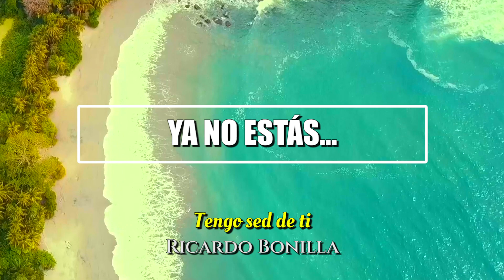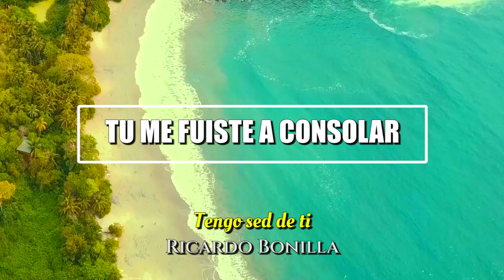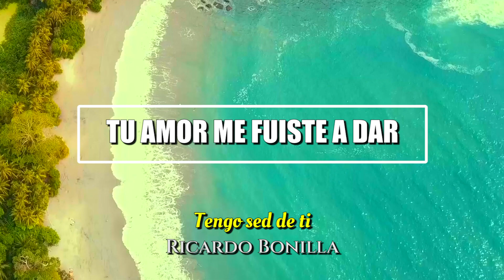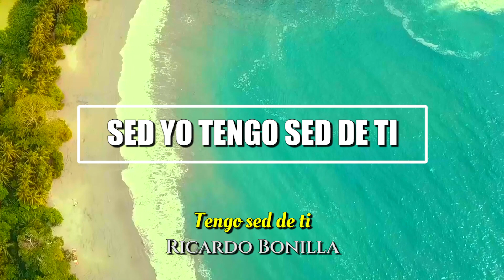INTENTA ESCUCHAR ESTA CANCION SIN LLORAR LA CANCION CRISTIANA MÁS HERMOSA DEL MUNDO 2023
LA CANCION CRISTIANAS MAS HERMOSA DEL MUNDO 2023 - INTENTA ESCUCHAR ESTA CANCION SIN LLORAR